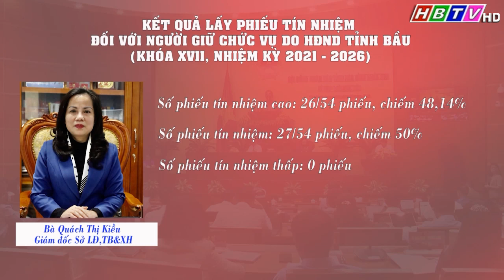Kết quả phiếu tín nhiệm người giữ chức vụ, do HĐND tỉnh Hòa Bình bầu khóa XVII, Nhiệm kỳ 2021 - 2026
Kết quả lấy phiếu tín nhiệm đối với người giữ chức vụ, do HĐND tỉnh Hòa Bình bầu Khóa XVII, Nhiệm kỳ 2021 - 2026
(Phát trong Thời sự Hòa Bình ngày 30/10/2023)